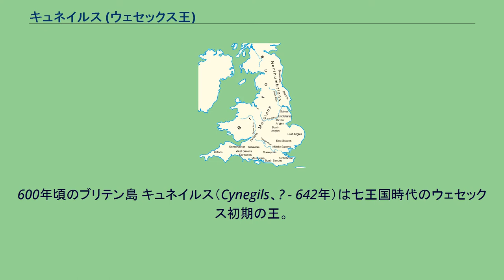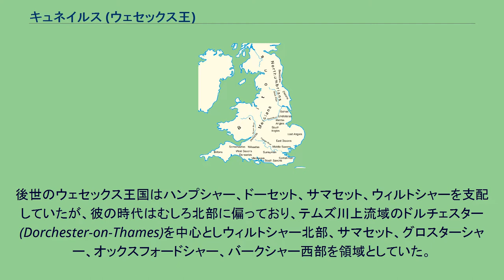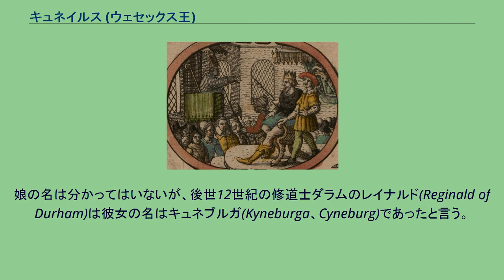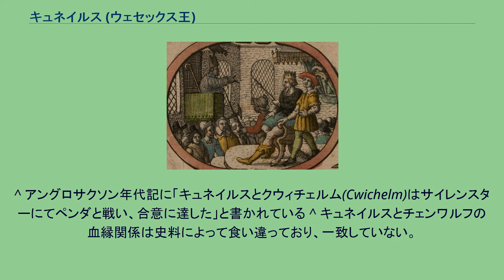キュネイルス (ウェセックス王)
600年頃のブリテン島 キュネイルス（Cynegils、? - 642年）は七王国時代のウェセックス初期の王。
伝統的にはウェセックス王国の王とされているが、彼の出自には曖昧な点が多く、またウェセックス国内に同時代に王が混在していた形跡もあり、分からない点が多い。
古英語での発音は現代英語と異なるために日本語表記は一定していない。
彼の名はまたシネジルスとも書かれる事がある。
伝統的にキュネイルスはウェセックスの王とされるが、彼の時代はいまだ国の様相が小さな部族の連合体の連立という体裁から脱しきれておらず、また当時の西サクソン人の支配地域（便宜上、以下『西サクソン王国』と呼ぶ）は後のウェセックス王国とは大きく異なっていた。
後世のウェセックス王国はハンプシャー、ドーセット、サマセット、ウィルトシャーを支配していたが、彼の時代はむしろ北部に偏っており、テムズ川上流域のドルチェスター(Dorchester-on-Thames)を中心としウィルトシャー北部、サマセット、グロスターシャー、オックスフォードシャー、バークシャー西部を領域としていた。
この地域は『ゲウィセ』と呼ばれた部族の勢力地であり、彼の時代より100年後の時代に生きた歴史家ベーダ・ヴェネラビリスも西サクソン王国の事を「ゲウィセ」という名で呼んでいる。
またこの時代の西サクソン王国の支配領域は後のマーシア王国とウェセックス王国を分かつ境界線となった。
611年にキュネイルスは先王チェオルウルフの後を継ぎ王位に就いた。
彼とチェオルウルフがそのような関係にあったのかは分かっていない。
西サクソン王国の資料ではキュネイルスの位置づけは以下のような記述がある。
とこのように一定していない。
しかし様々な食い違いを見せる説の中で、彼の兄弟に、後世のウェセックス王イネの血統の始祖となるチェオワルドがいた事では一致している。
後世の9世紀にウェセックスで編纂されたアングロサクソン年代記では歴代のウェセックス王は単独で統治した存在という体面をもって描かれているが、むしろこの時代の国の統治は2、3人の王で共有されていたものと現在では考えられている。
アングロサクソン年代記の611年の項目にこう書かれている。
同じく年代記の614年にはこう書かれている。
この項目の記述に矛盾してベーダによれば、626年にノーサンブリア王エドウィンの暗殺が西サクソン王クウィチェルムによって試みられたとある。
このクウィチェルムがキュネイルスと同時代の620年代のウェセックス王であり、またキュネイルスとともにキリスト教に帰依し洗礼を受けた人物であったかは意見が分かれている。
一部では、このクウィチェルムはキュネイルスの息子ではなかったかと憶測されている。
キュネイルスはクウィチェルムとともに628年サイレンスターにてマーシア王ペンダと戦った。
年代記ではキュネイルスの勝利のように書かれているが事実では敗戦であり、ペンダの勝利であったようである。
この時までにキュネイルスとクウィチェルムはエドウィンに臣従した模様であり、大規模な土地が貢納として上納されたと言う。
630年代に聖ビリヌスが首都ドルチェスターに住居を構え、キュネイルスとクウィチェルムがともに洗礼を受け、バーニシア王オスワルドを名付け親としたとされる。
もう一人のウェセックス王クスレッドは661年頃に没したものと思われる。
名付け親となったオスワルドはキュネイルスの娘と結婚した。
娘の名は分かってはいないが、後世12世紀の修道士ダラムのレイナルド(Reginald of Durham)は彼女の名はキュネブルガ(Kyneburga、Cyneburg)であったと言う。
このキリスト教の洗礼は後の世代に影響を与え、次期の王にして息子とされるチェンワルフはペンダにより故国西サクソン王国を追われてからの646年になるまで洗礼は受ける事はなかった。
キュネイルスの没年は分かっていない。
ベーダによると彼の王位はチェンワルフによって継がれたとされ、それは643年の事であったと言う。
チェンワルフとオスワルドに嫁いだ娘のほかに、キュネイルスにはクウィチェルムという息子がいたとされるが、彼が前述の史書に残されている王と行動をともにしたクウィチェルムであるかどうかは分からない。
後に王位を継ぐチェントウィンはキュネイルスの息子であるかと言われているが、この記述の出所は後付によるものである可能が強い。
^ アングロサクソン年代記に「キュネ...